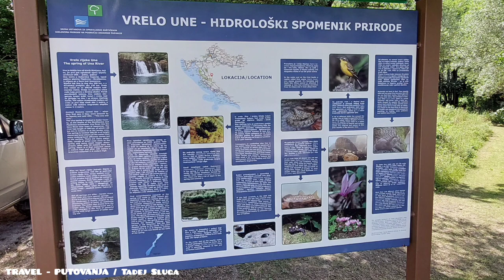TRAVEL - PUTOVANJA / PUT PREMA DONJOJ SUVAJI I SRBU / LIKA 🇭🇷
Put prema Donji Suvaji i Srbu, Lika Croatia 🇭🇷

Donja Suvaja je naselje u Hrvatskoj koje administrativno pripada općini Gračac Zadarske županije

Srb ( srpska ćirilica : Srb [1] ) je naselje u jugoistočnom dijelu Like , u Hrvatskoj , do 2011. godine administrativno podijeljeno na Donji Srb (255 stanovnika, popis 2001.) i Gornji Srb (79 stanovnika, popis 2001.). [3] Srb leži u dolini rijeke Une , na putu Donji Lapac - Knin , istočno od Gračaca . Trenutno je u sastavu općine Gračac i Zadarske županije .

U srednjem vijeku naselje je bilo središte male župe Srb koja je bila dio veće župe Pset u Kneževini i Kraljevini Hrvatskoj . [7] U 13. i 14. stoljeću župom su vladali Pavao I. Šubić Bribirski i Nelipići . [8] U 14. stoljeću spominje se kao grad jer ga dokument iz 1345. godine spominje u vlasništvu ugarsko-hrvatskog kralja kao kraljevsku utvrdu-citadelu, latinski : castra nostra regalia, videlicet Tininium ...castrum Szereb.. castrum Unach vocata cum Corum supatibus et pertinensiis . [7]Ovaj grad podignut je na brdu visoko iznad potoka Sredice, gdje se i danas nalaze njegovi ostaci. Župa je imala plemićki sudbeni stol od najmanje tri suca, a iako su župani vjerojatno bili iz starohrvatskog plemićkog plemena Gusića , hrvatski plemići ( plemenitimi H'rvati ) iz pretpostavljenog plemena Srbljana koji se spominju 1451. bili su Marko i Martin Dijanišević , Juraj Henčić, Vojin Matijašević, Vlatko Anić i Jandrij Kovač. [7] [9]

Zbog osmanlijskog osvajanja 1520. godine većina staroga stanovništva izbjegla je u sjevernu Hrvatsku, a zamijenili su ga pastirski Vlasi . Dio potomaka novog stanovništva također je iselio u Žumberak , a stariji su se također odselili u Sjevernu Dalmaciju i prešli na islam. [7] Iz imena naselja potječe prezime obitelji Srbljanin. [7] Kako je u 17. stoljeću bila na raskrižju putova između Lapca , Bihaća i Udbine , u tvrđavi je bila smještena vojna postrojba, ispod koje je nastalo muslimansko naselje sa oko 100 kuća. [7] Nakon Šištovskog mira (1791.) područje Srb ulazi u sastavHrvatske vojne krajine što je rezultiralo iseljavanjem muslimanskog stanovništva preko rijeke Une u Bosanski ejalet i ponovnim naseljavanjem opustjele zemlje brojnim pravoslavnim Srbima iz bližeg područja. [7]

Nakon invazije na Jugoslaviju u Drugom svjetskom ratu , Srb ulazi u sastav fašističke Nezavisne Države Hrvatske . U Srbu je 27. srpnja 1941. godine počeo ustanak u organizaciji lokalnog srpskog stanovništva, Srbski ustanak . Organizatori, uključujući zapovjednika Lapačkog odreda Stojana Matića, nisu svi bili komunistički partizani , a njihove neposredne odmazde protiv ustaša također su završile nasumičnim hrvatskim i muslimanskim žrtvama, protiv kojih je kasnije intervenirao Marko Orešković . Taj se datum ipak kasnije obilježavao u SR Hrvatskoj (1945.–1990.) kao Dan ustanka naroda Hrvatske ( hrv .Dan ustanka naroda Hrvatske ). [10]

Dana 25. srpnja 1990. godine u Srbu je održan zbor od oko 100.000 hrvatskih Srba. [11] Objavljena je deklaracija kojom se osniva Srpska skupština sa sjedištem u Srbu kao politički predstavnik srpskog naroda u Hrvatskoj i Srpsko narodno vijeće kao izvršno tijelo Skupštine. [11] Političar hrvatskih Srba Jovan Rašković najavio je održavanje referenduma unutar srpske zajednice 18. kolovoza. [12] Tijekom Domovinskog rata bio je pod okupacijom snaga samoproglašene Republike Srpske Krajine sve do operacije Oluja u 1995. nakon čega je većina stanovništva izbjegla. [8]